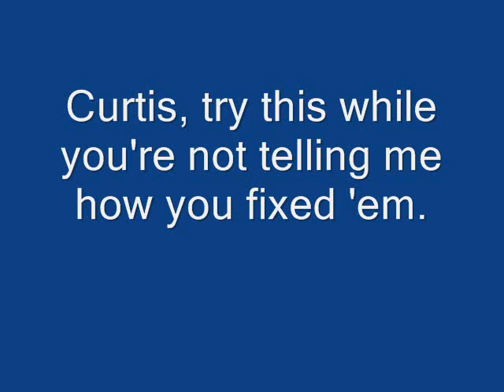How I Fixed My Red Rings Of Death! (Read description)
OH, HELLO, I'M JUST HAVING A LOVELY DINNER.
You laugh/rage/get aroused, you lose.